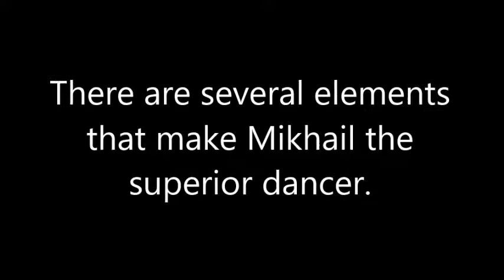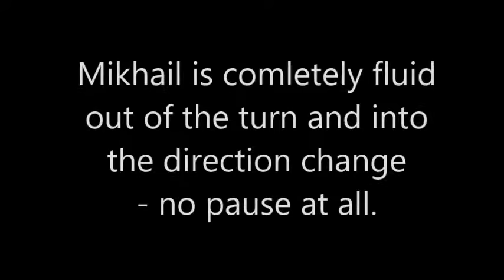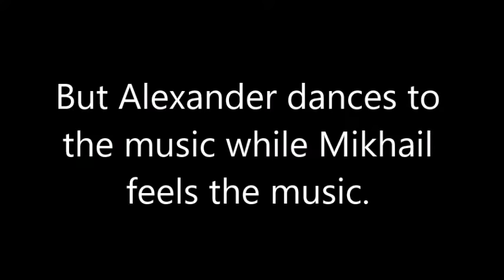Alexander Gudunov vs. Mikhail Baryshnikov